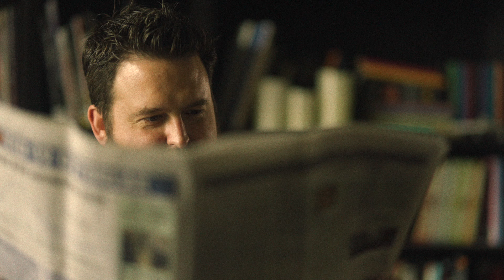Inspiring Short: The Parable of the Bicycle | Stephen E. Robinson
In this beloved story, Stephen E. Robinson shares how the Atonement of Jesus Christ makes all the difference.